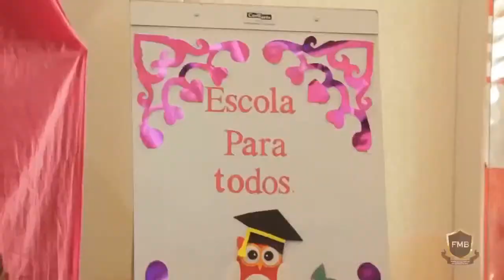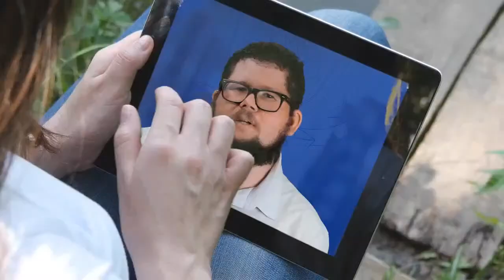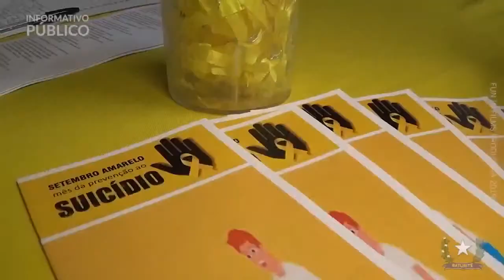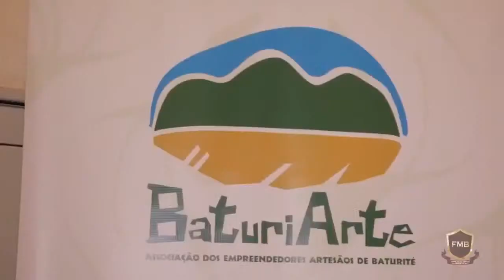ATEC: Apresentação de livro #7 - Prof. Francisco Perez